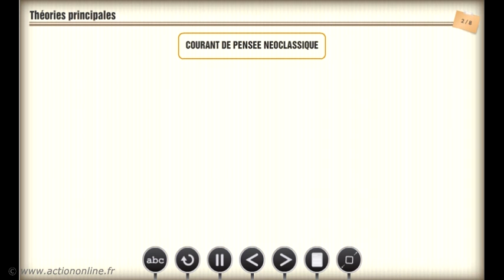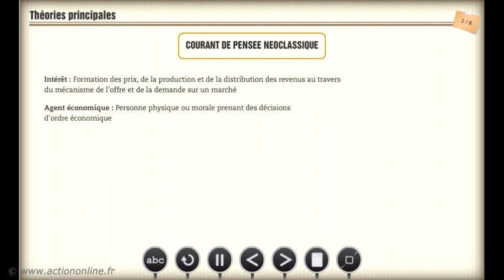Module 184 - La pensée économique : l'école néo-classique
Ce module est inclus dans le parcours 18 - Les grands courants de la pensée économique

Objectifs pédagogiques :
- Connaître les théories de l’école néo-classique et ses principaux auteurs.
- Savoir identifier les différences avec les courants de pensées précédents.

Ce module contient 2 chapitres :
- Théories et principaux auteurs
- Quiz : L'école néo-classique